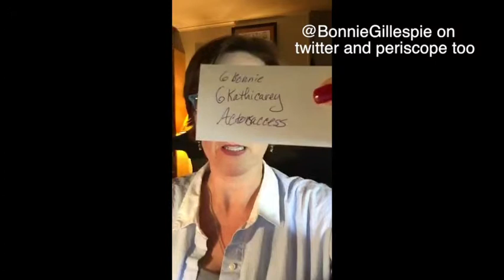New Filmmakers Forum - Ep 12 - Casting Good Actors setting up the Audition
Casting Good Actors and Audition tips for your IndieFilm and Series for New Filmmakers, When to bring on a Casting Director and two audition faux pas - don't do what I did.